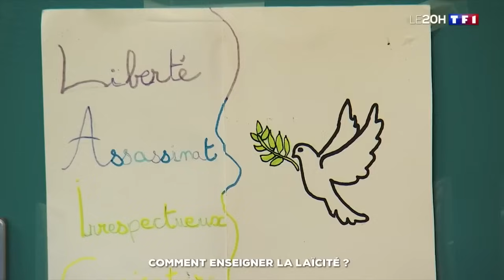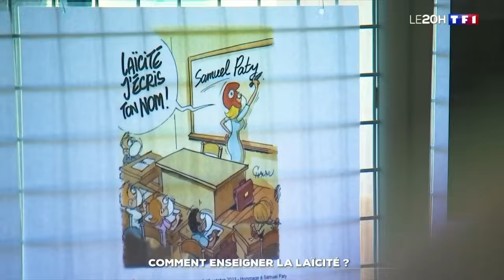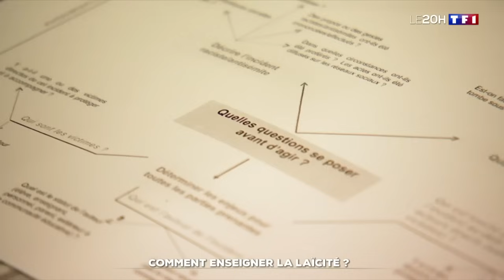Comment enseigner la laïcité ?